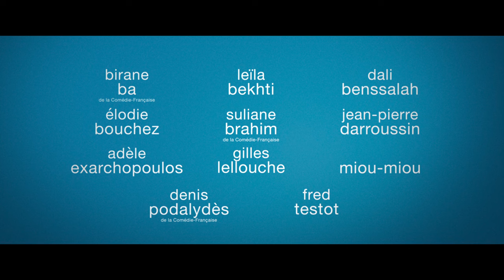JE VERRAI TOUJOURS VOS VISAGES - Jeanne Herry - Officiële NL Trailer - Nu online beschikbaar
Kijkwijzer: AL, Grof Taalgebruik.

In de hoopgevende Franse film JE VERRAI TOUJOURS VOS VISAGES snijdt Jeanne Herry (na PUPILLE) opnieuw een belangrijk sociaal thema aan. De film laat zien hoe we als mensen samen de wereld een stukje beter kunnen maken.

Het herstelrecht biedt zowel daders als slachtoffers de mogelijkheid om met elkaar in gesprek te gaan in een veilige omgeving. Nassim, Issa en Thomas zijn veroordeeld voor diefstal met geweld. Grégoire, Nawelle en Sabine zijn slachtoffers van soortgelijke misdrijven. Onder begeleiding van hulpverleners Paul en Judith komt de groep bijeen om te praten over hun ervaringen. Tussen woede en hoop, en stiltes en woorden krijgen deze mensen een gezicht. Als wantrouwen langzaam overgaat in genegenheid, blijkt hoe belangrijk het is om te blijven praten.

De film was een hit in Frankrijk en brengt een Franse sterrencast bijeen, met sterke rollen van onder meer Adèle Exarchopoulos, Leïla Bekhti, Gilles Lellouche, Miou-Miou, Jean-Pierre Darroussin en Dali Benssalah.